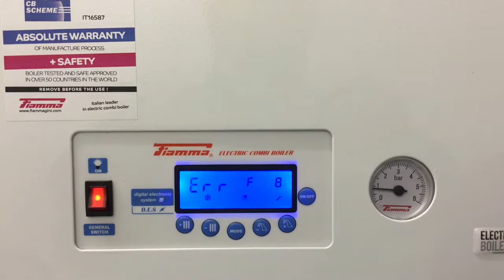Electric Combi Boilers Company - Err Error F8 (Model: Elektra BP, C & N)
This video shows, how to reset F8 error on Electric Combi Boilers.

Model: BP, C & N

F8 error: Will be displayed on the boiler when the temperature increases and triggers the overheat stat. (Heating)